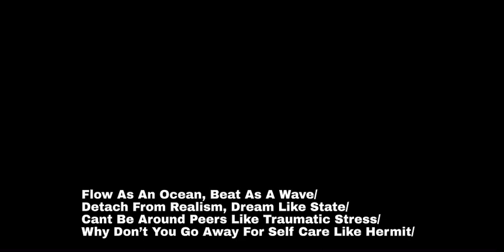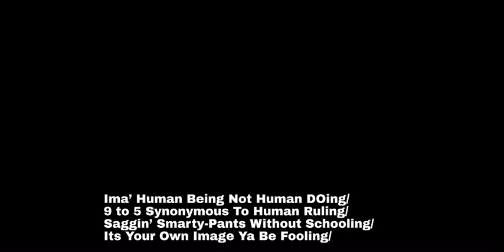The Hell With ||| NEPABEAST (Prod. @djsunnysideup23 )